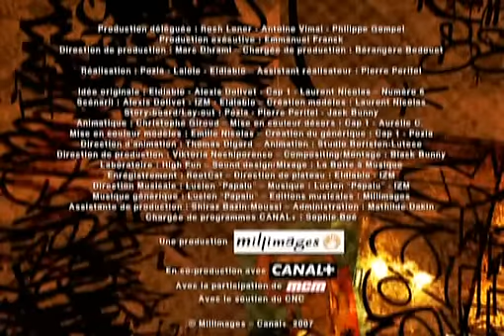Schlague Attack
Les Lascars S02E21